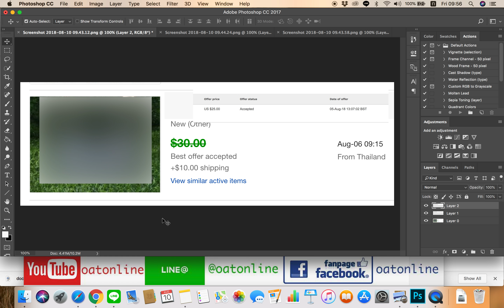งาน handmade ไทย ขายยังไงก็ ราคาดี กำไรงาม บน eBay